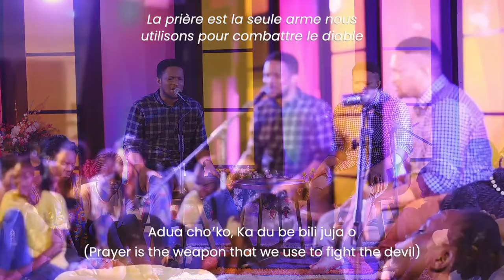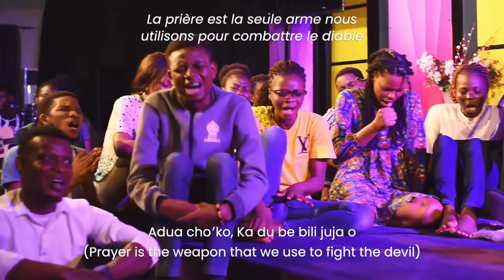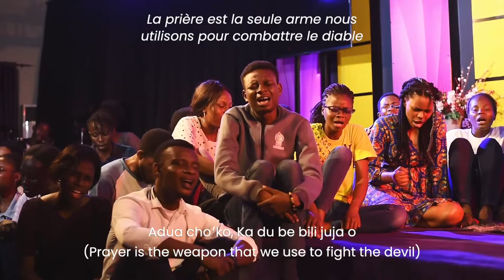Adua Ke O - Cover || Lawrence and Godswill Oyor